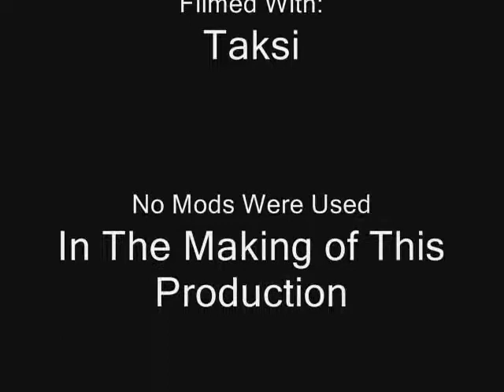Halo Heavy Stunts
A new video I made mainly to test out this video game screen capture open source ap. It's not the greatest in the world, but you're frame rates don't suffer at all using it. So if you don't mind not superb quality and don't want to spend money on fraps search google for Taksi.

The song is VII Gates- Bounded by Hate

It's poor quality at some points.